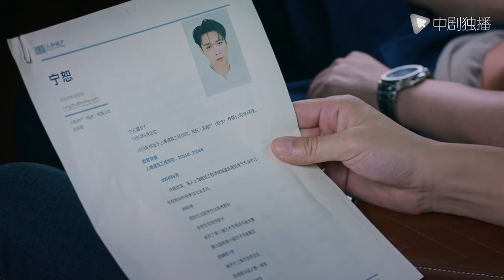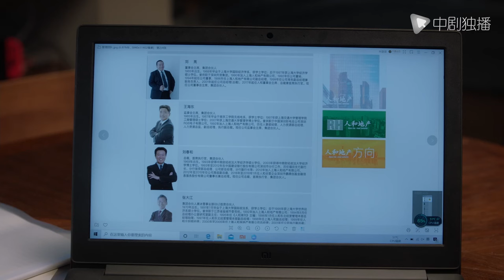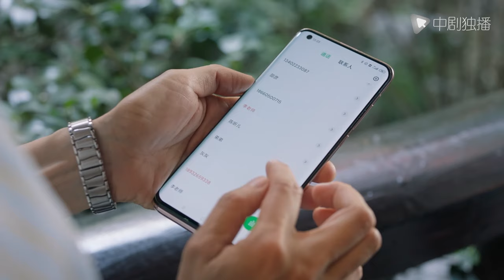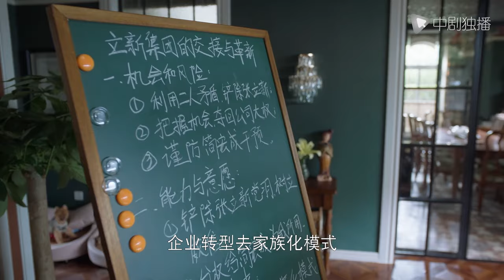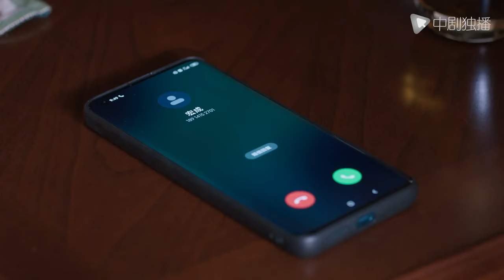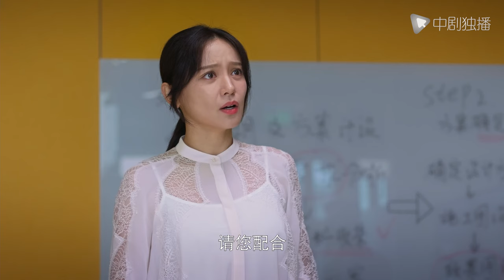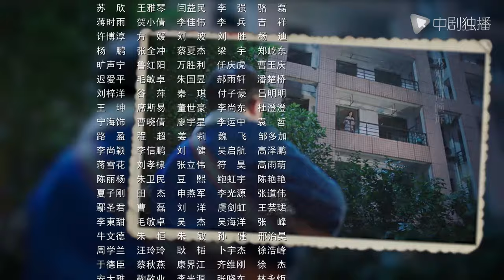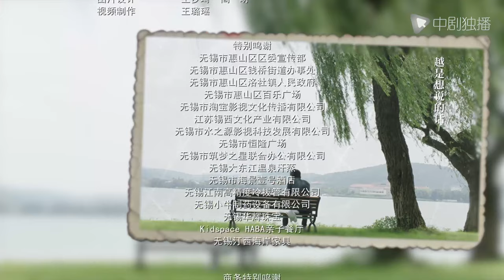相逢时节 12 | Challenges at Midlife 12（袁泉、雷佳音、张艺兴、贾乃亮、李乃文 领衔主演）